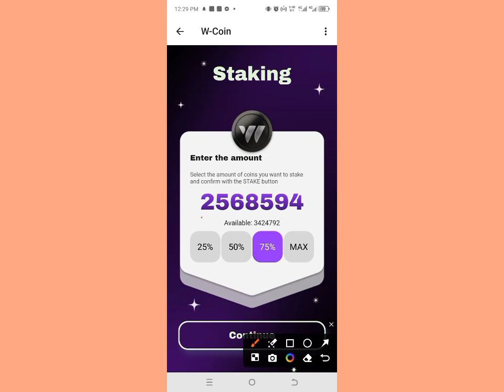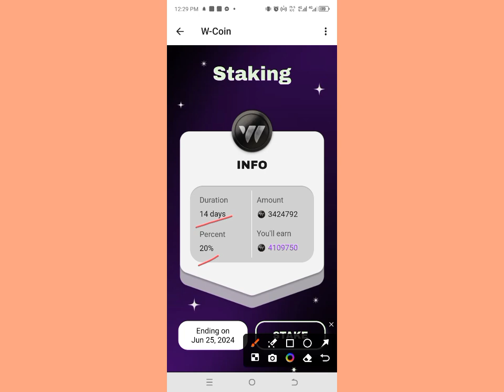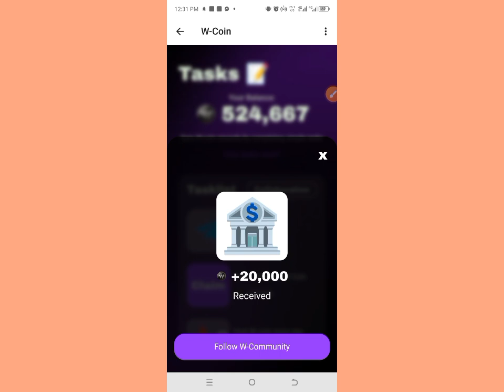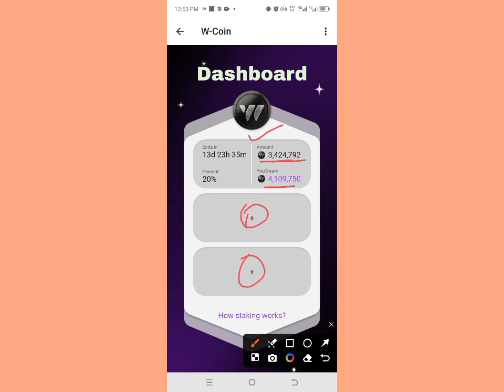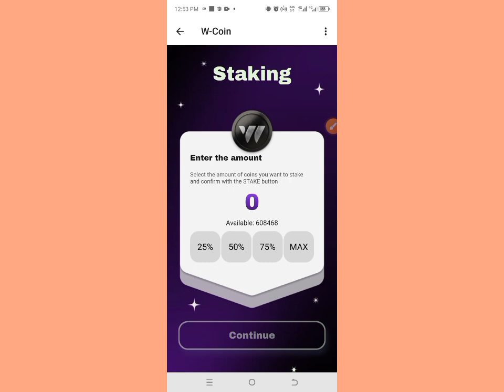Wcoin stake your Wcoin points and gate some more extra free points